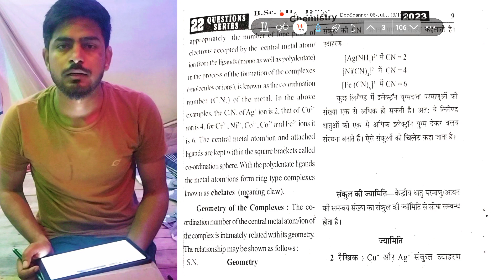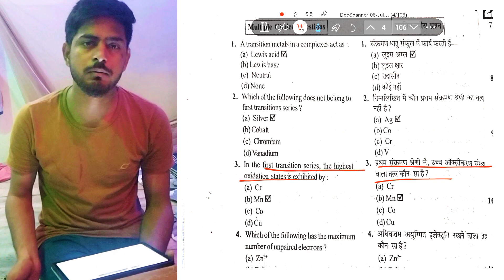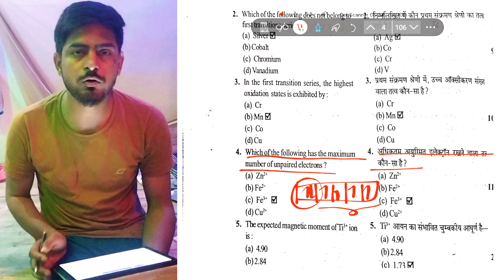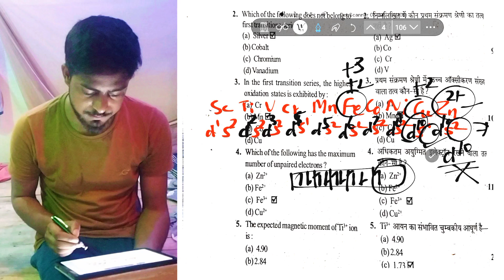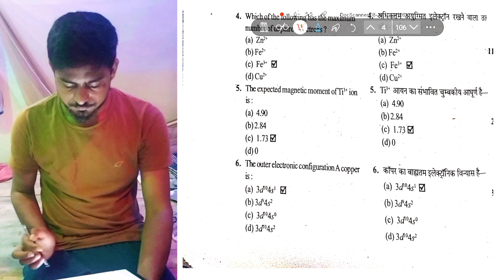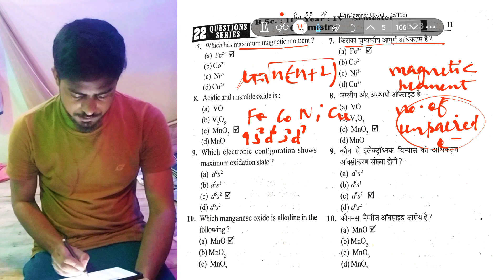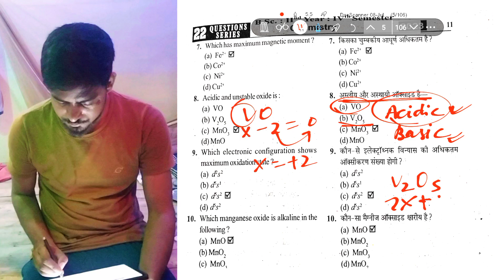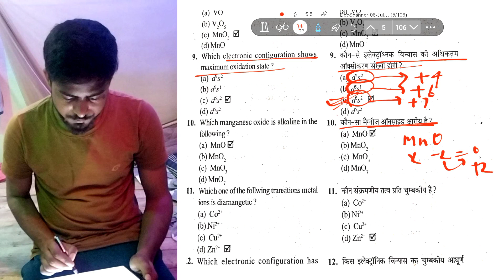transition metal complexes Mcqs